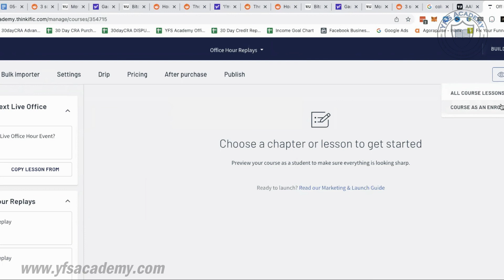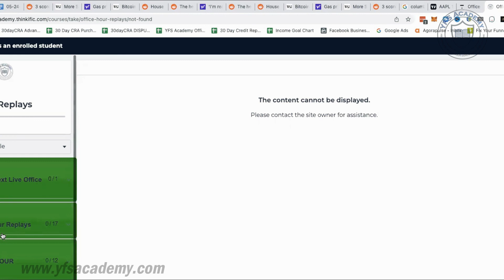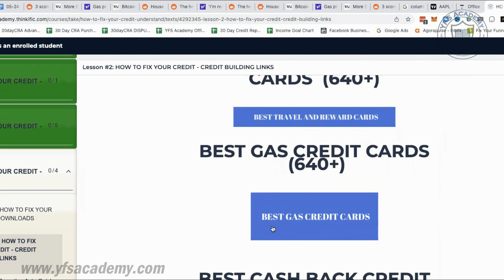Not All Things Finances| Quiet or Loud Billionaire?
Want to improve your credit, learn to budget, learn to invest, build business credit and buy a home? Do you Want to do it without breaking the bank! How does less than $1 per day sound?  If that sounds good, check out the DIY YFS Academy and get all the tips, tricks, templates, and step-by-step instructions needed to make it happen!

Do you want to improve your credit, but aren't the do-it-yourself type? Do you want professional credit help that won't break the bank? Schedule a free financial clarity call with our credit experts today to discuss your goals